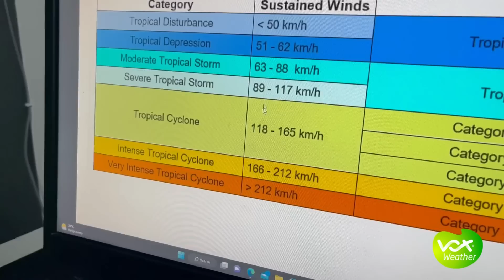🌀⚠️UPDATE: TROPICAL STORM FREDDY ⚠️🌀:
Current Facts:

 FREDDY has made landfall along the coast of Mozambique near Inhambane as a SEVERE TROPICAL STORM

🌀 TROPICAL STORM
🌀 Maximum Sustained Winds – 110 km/h
🌀 Center Pressure – 988 hPa

Meteorologist Annette Botha answers the following questions:
1) Update on the movement and intensity of Freddy
2) What’s the difference between a tropical Storm and Tropical Cyclone?
3) Will Freddy still bring HEAVY rain to northern South Africa?